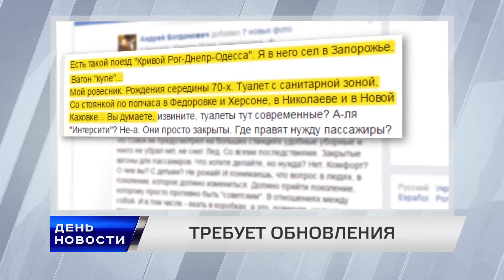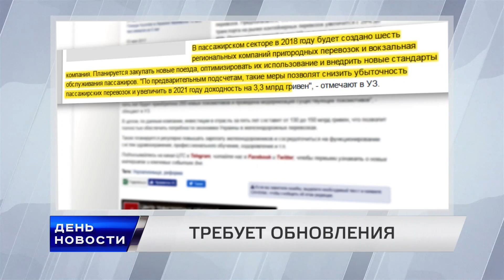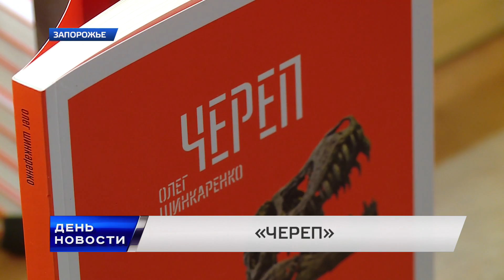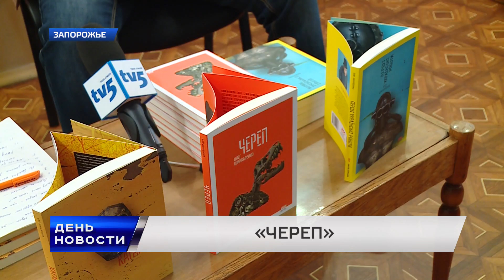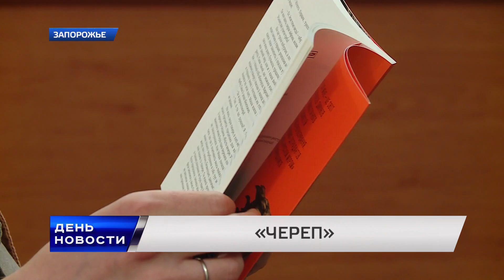День. Новости TV5. Выпуск 17-00 за 25.05.2017